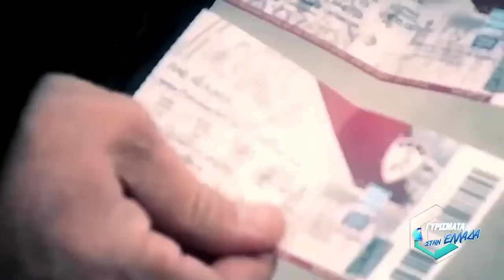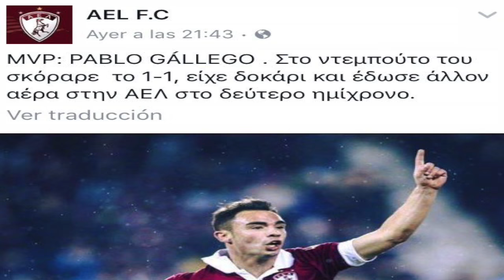PABLO GÁLLEGO ► Best Skills ● AE Larisa 2016/17 ● Right or Left Winger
Pablo Gállego Lardiés (Spain) - AE Larissa player, Greece Super League

Born/age: Oct 1, 1993 (23)
Place of birth: Huesca
Nationality: Spain
Height: 174cm
Weight: 71kg

Transfermarkt Value: 250.000€